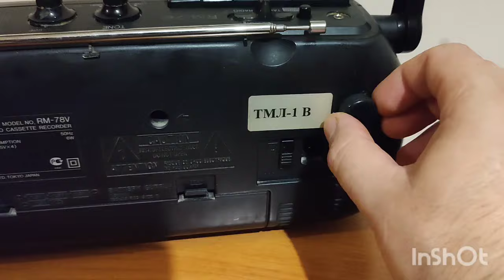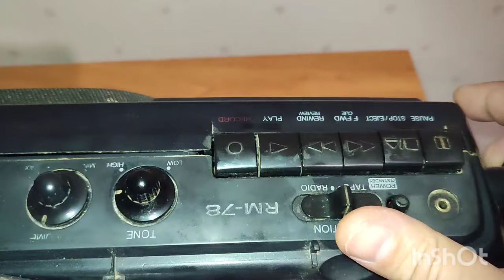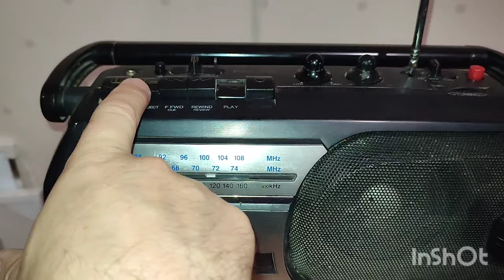Тифлотехническая магнитола Aiwa RM-78V